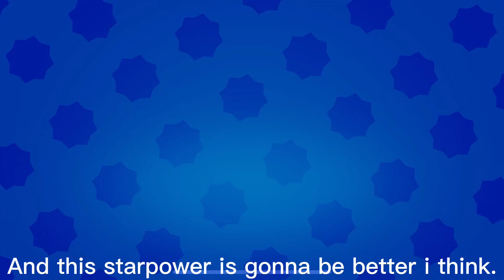New #1 Brawler In the Game! Doug Is Broken!!